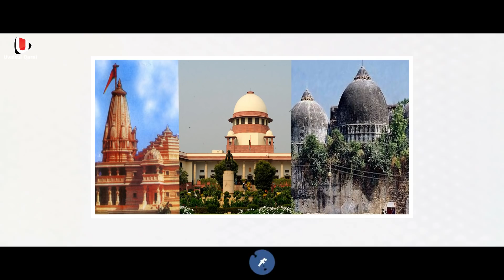രാമക്ഷേത്രം പണി നടക്കുമെന്ന് തോന്നുന്നില്ല ആ ഭൂമിയിൽ അല്ലാഹുവിന്റെ അത്ഭുതം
AssalamuAlaikum!

Topic :-  ആ ഭൂമിയിൽ അല്ലാഹുവിന്റെ അത്ഭുതം